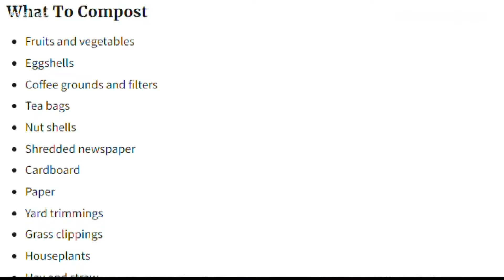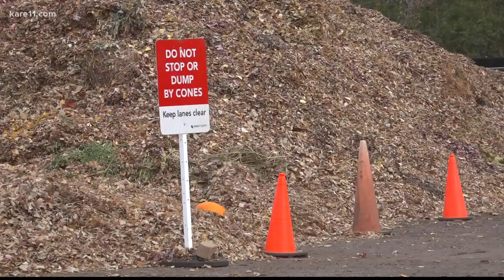Thinking of composting at home? Here's how to start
Many counties, including Hennepin and Ramsey, will provide inexpensive or free supplies, all you have to do is provide the food scraps.